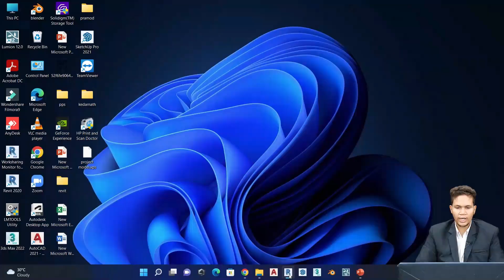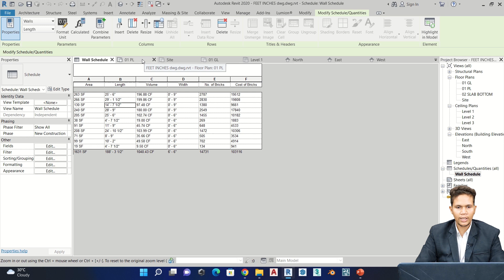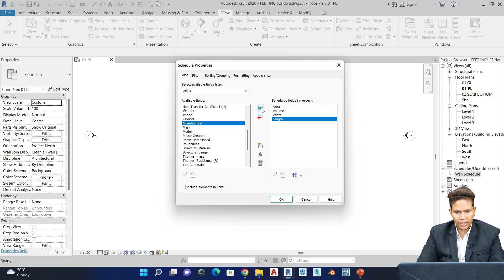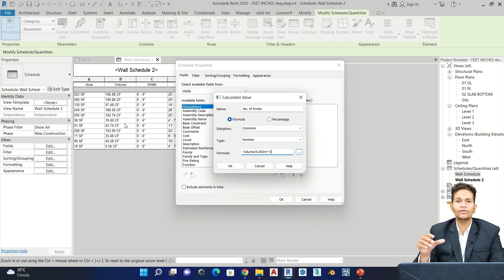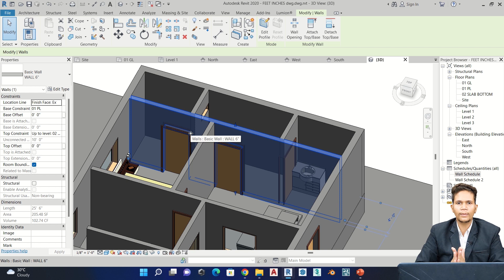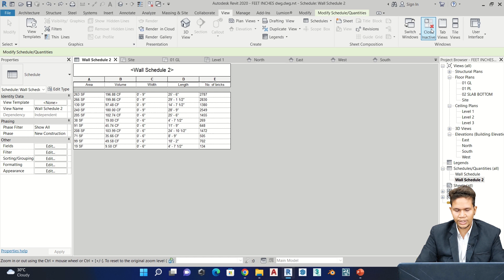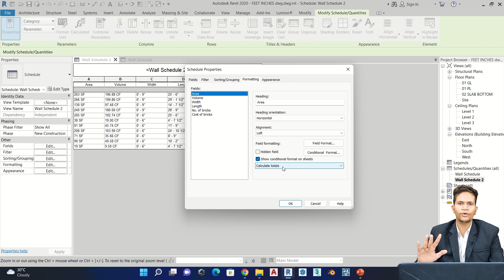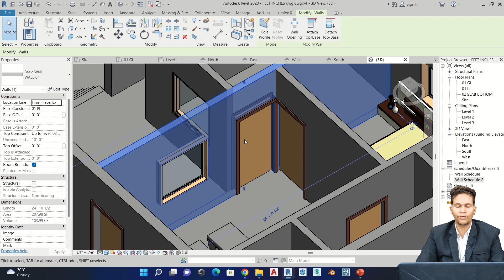कितना Brick 🧱 लगेगा। कितना Cost 💸 लगेगा। Estimation 📏 निकाले Software 👨‍💻 से। ​⁠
In this video Er. Shubham Nagpure, Corporate Trainer of Civil Guruji Explains about कितना Brick 🧱 लगेगा। कितना Cost 💸 लगेगा। Estimation 📏 निकाले Software 👨‍💻 से।

Are you an architect or aspiring designer looking to accurately estimate the number of bricks required for your construction projects? Look no further! In this comprehensive Revit Architecture tutorial, we'll guide you step-by-step on how to estimate bricks with utmost precision using the powerful tools available in Autodesk Revit.
Learn how to leverage Revit's intelligent features and calculations to save time and avoid costly errors in your brick estimation process. Whether you're designing a small residential building or a large-scale commercial project, this tutorial will equip you with the skills to create reliable estimates that meet your project requirements.
Key Topics Covered:
• Introduction to brick estimation in Revit Architecture
• Setting up your project and defining brick types
• Utilizing Revit's built-in brick libraries
• Applying brick patterns and masonry bonding rules
• Generating accurate brick quantity schedules
• Fine-tuning estimations and accounting for waste factors
• Exporting and sharing brick estimation reports
Join us on this educational journey and enhance your architectural design skills with Revit Architecture's powerful brick estimation capabilities. Don't miss out on this opportunity to optimize your workflow and create more accurate cost estimates for your projects.